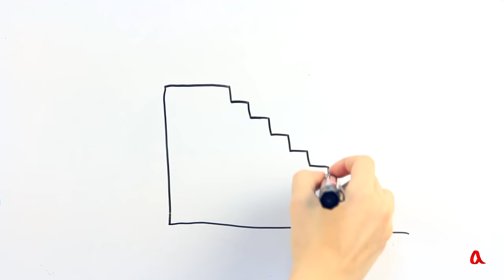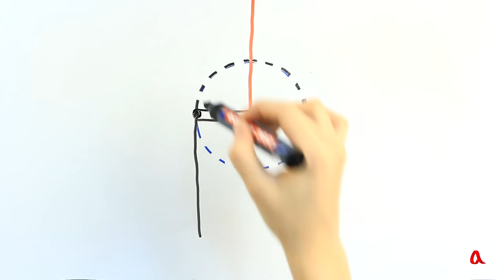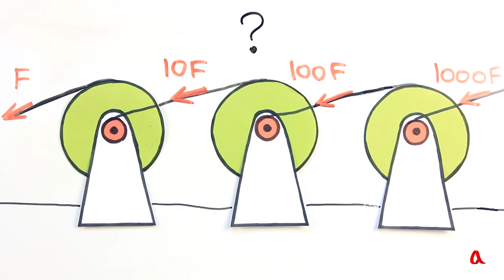Блок и ворот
Неподвижный блок с переброшенной через него верёвкой позволяет менять направление действия силы. Ворот — это комбинация барабана для наматывания верёвки и неравноплечего рычага.